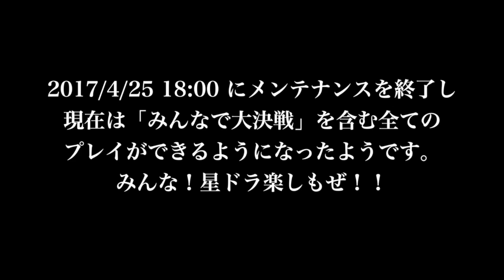【星ドラ (ドラクエ) 】メンメンメンテ（替え歌：『前前前世』RADWIMPS 映画「君の名は。」）【【星のドラゴンクエスト】 [ dragon quest of the stars ]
▼みんなで大決戦-りゅうおう・ハーゴン連合軍編-
イベント「みんなで大決戦」登場！今度はりゅうおう・ハーゴン連合軍が日本列島に進軍中！全国の冒険者と協力してまものの大軍から日本を守ろう！

【 開催期間 】
2017年4月24日(月) メンテナンス終了後 ～ 5月8日(月) 13:59

【引換券こうかん所でこうかんできる期間 】
2017年4月24日(月) メンテナンス終了後 ～ 5月16日(火) 23:59

【 みんなで大決戦とは 】
「みんなで大決戦」は全国の冒険者と協力して、まものの大軍から日本を守る大規模なイベントだ！開催期間中、ホーム画面に表示される「みんなで大決戦」ボタンから参加しよう！「みんなで大決戦」のあそびかたは、イベント参加時に「モガ将軍＆つむ助」と「モモコ」が教えてくれるぞ！

※みんなで大決戦はストーリー第２話のダーマ神殿をクリアすると遊べるようになるぞ！

‹中盤から出現するまものの大軍　１回目›
ゴーレム軍、？？？軍
‹中盤から出現するまものの大軍　２回目›
キラーマシン軍、？？？軍

【 報酬内容 】
「みんなで大決戦」では限定そうび「ひかりのつるぎ」「剣神そうび」などの報酬が、討伐報酬・討伐クエストのうんのよさ報酬で手に入るぞ！さらに今回はゴールデンウィーク記念の限定報酬としてぼうぐ進化の宝玉、超ももん屋トレイが追加！

▼ニコニコ生放送(まるべりゲーム実況：ほぼ毎日)

▼ツイキャス(サブチャンネル：不定期放送)